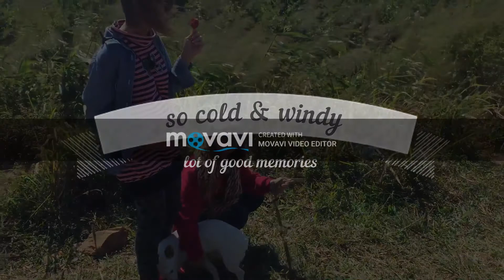PILOK2016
ครั้งแรกที่ได้ไปเที่ยวปิล๊อก บรรยากาศดีมากค่ะ ลมแรงอากาศเย็นสบาย ไม่มีขยะเลย ตอนนั้นปิล๊อกยังไม่เป็นที่รู้จักเท่าไรนัก จึงไม่ค่อยมีนักท่องเที่ยวเดินทางไปเท่าไร  ปีหลังๆข้าวไปเที่ยวอีก สังเกตว่าขยะเยอะขึ้นมาก อยากให้ทุกคนเอาของที่นำมากลับไปด้วยเนอะ เหลือไว้แต่ความสวยงามของธรรมชาติดีกว่านะคะ ช่วยกันคนละไม้คนละมือเนอะ